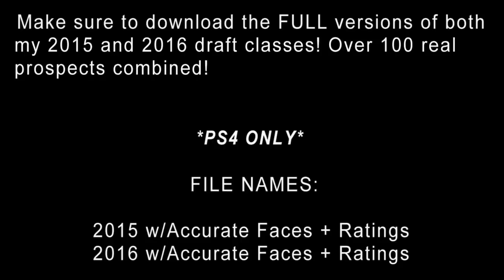Trey Lyles Player Creation Tutorial (NBA 2K15)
PSN ID: EmbraceThaPace

In this video, I give you an in-depth look at how to create Trey Lyles in NBA 2K15. Lyles is currently a freshman at the University of Kentucky and is a projected 1st round pick in the upcoming NBA draft.

Download the FULL 2015 and 2016 classes on PS4!
FILE NAME: "2015 w/Accurate Faces+Ratings" and "2016 w/Accurate Faces+Ratings"
ONLINE ID: EmbraceThaPace